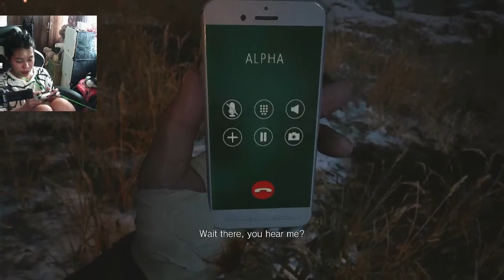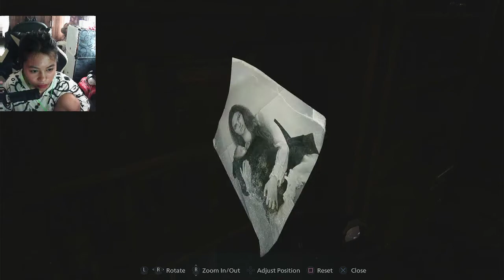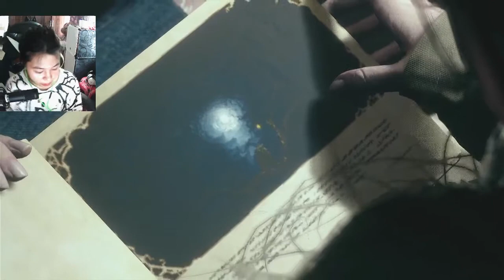RESIDENT EVIL VILLAGE | ENDING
Thank you guys sa support ever since. Sa mga tumulong sakin throughout the game. Sa mga part na di ako makaalis alis 😂 Thank you so muuuuch 🥰